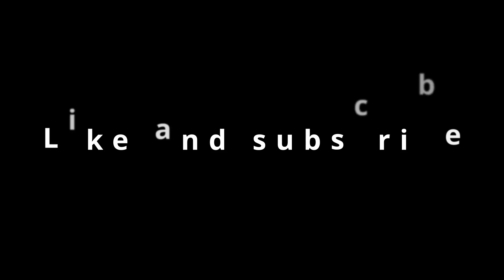[ABA] Playing Underrated/Underused Characters Part 5!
|Roblox|Anime|AnimeBattleArena|ABA|Booch|Booch ABA|